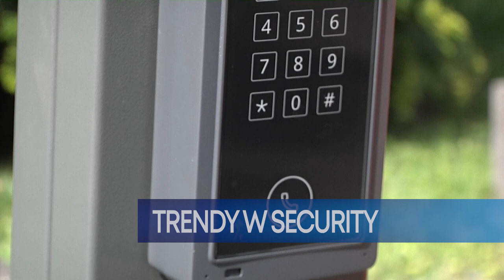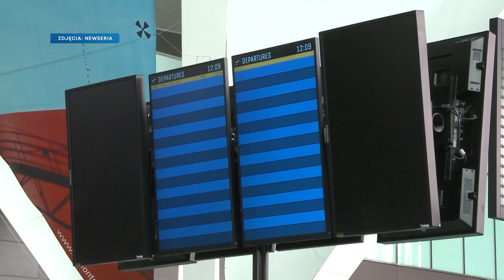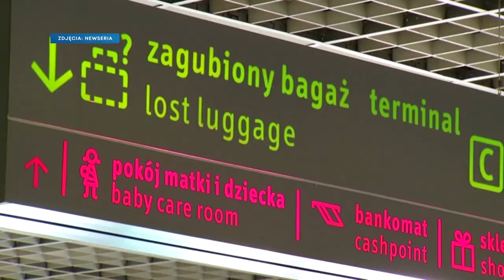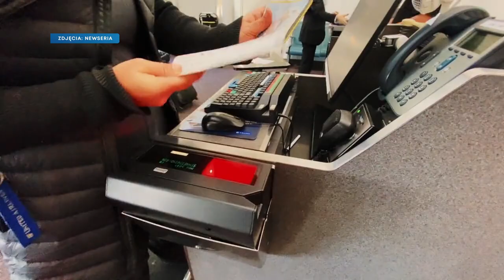BEZPIECZNY BIZNES odc. 03 cz. 1/2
👉 Trendy w security: co zmieni się w zabezpieczeniach po pandemii - Daniel Kamiński, niezależny ekspert ds. bezpieczeństwa
👉 Nowe zasady bezpieczeństwa w ruchu lotniczym - Michał Dragacz, rzecznik Portu Lotniczego Gdańsk, oraz Eryk Kłopotowski, ekspert ds. lotnictwa

Prowadzi: Jolanta Kucharska, a&s Polska

© BIZNES24 2020